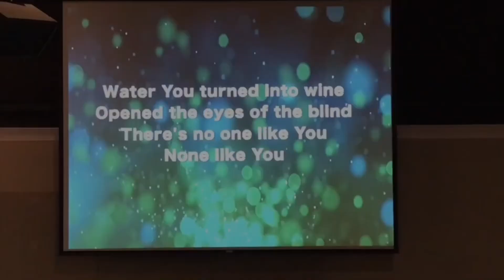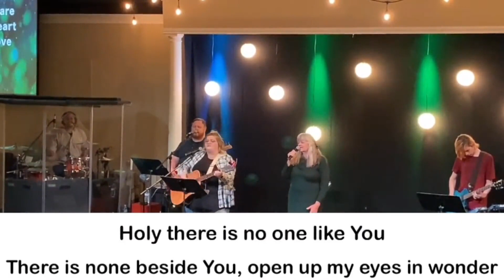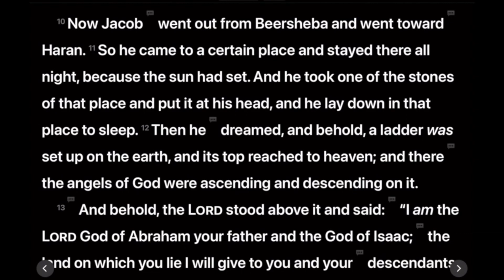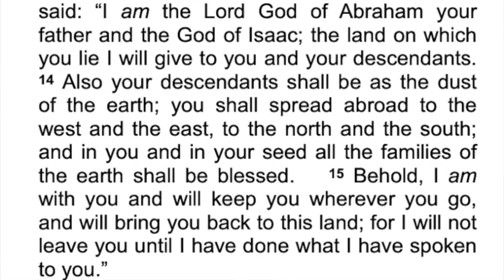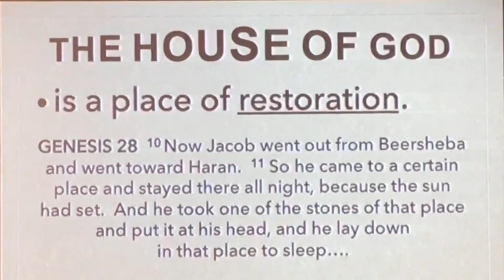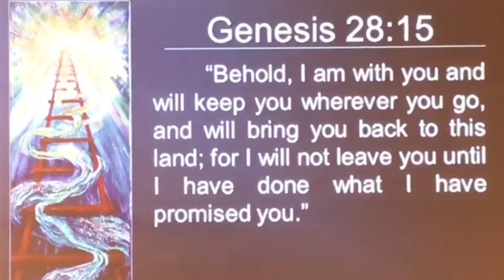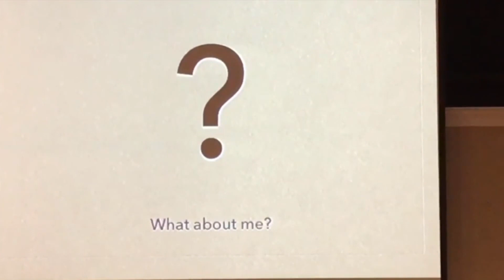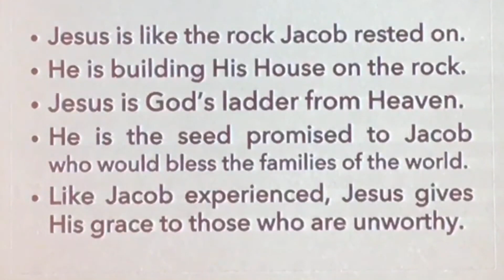CHURCH ONLINE - March 7, 2021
Worship The Lord with us as our hearts are prepared to hear His Word; while on our journey through Genesis.